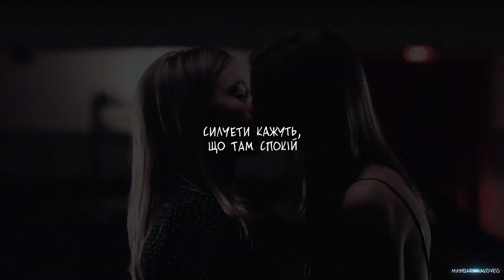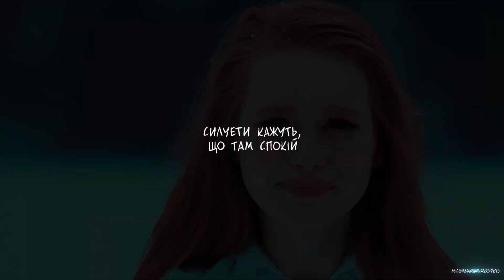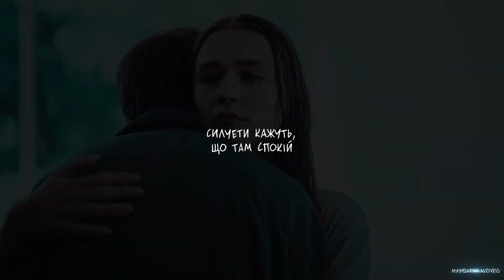силуети кажуть, що там спокій.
sad multifandom/multifemale
Happy Bday to me :)

То ж, з Днем Народження мене. Дуже хотіла щось зробити з цією піснею, було дуже складно, але я змогла доробити це вчасно. Дуже сподіваюсь, що вам сподобається!

MADE BY: mandarinkalove13
MOVIE: усе є вкінці відео
SONG: watch?v=NjDMzkRbSZI Silhouettes by @sadsvit  and @struktura.shchastya
PROGRAM: Sony Vegas pro 12.0 & AE cc2020
COLORING: charizzaard
INSPIRATION: -